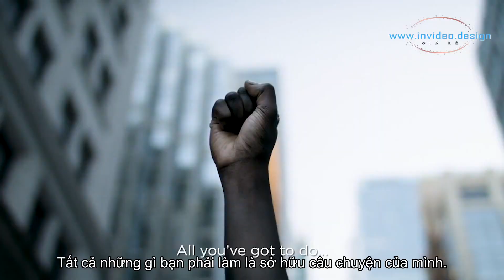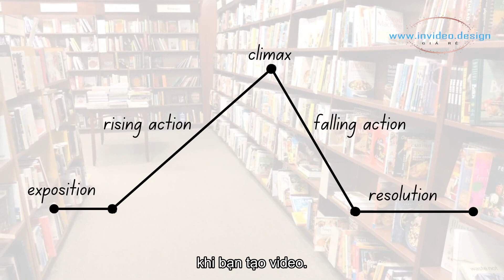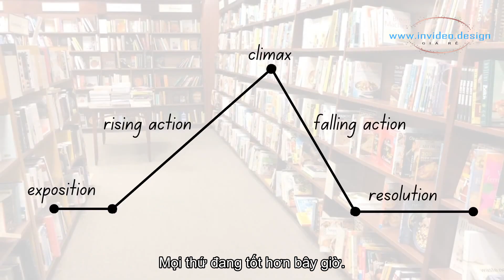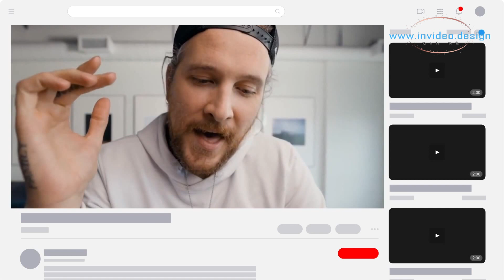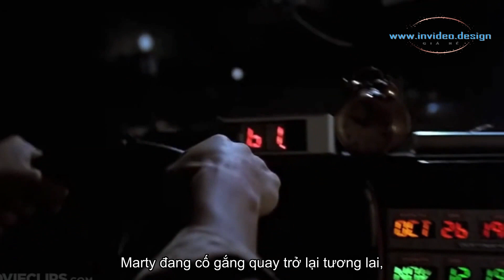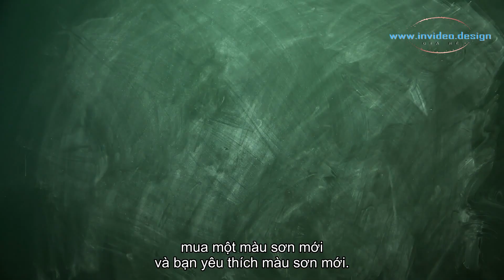5 bước để làm chuyên nghiệp cách kể chuyện bằng hình ảnh trong video của bạn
Kể chuyện bằng hình ảnh nằm ở điểm mấu chốt của bất kỳ video nào bạn tạo và nó có thể tự mình đưa video của bạn từ nội dung mà mọi người muốn cuộn qua đến video mà mọi người muốn tiếp tục xem lại.

Trong video này, chúng tôi chia nhỏ khuôn khổ cơ bản để kể chuyện bằng hình ảnh và cách bạn có thể áp dụng khuôn khổ tương tự cho video của mình- cho dù đó là YouTube, quảng cáo Facebook hay Vlog.

Mục lục
0:00- Câu chuyện của bạn quan trọng bằng cách dựng phim
1:26- 7 nền tảng của kể chuyện bằng hình ảnh
3:14- Cái móc
4:30- Trưng bày
5:03- Hành động trỗi dậy
7:21- Cao trào
7:54- Nghị quyết
8:25- Kêu gọi hành động
8:50- Những ràng buộc bạn cần nhớ khi sử dụng các khối xây dựng này trong video của mình